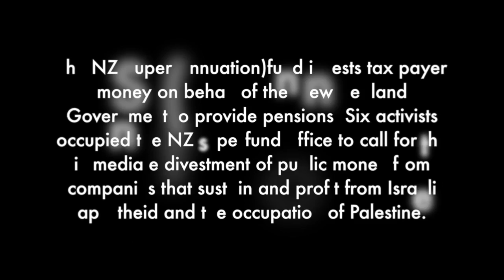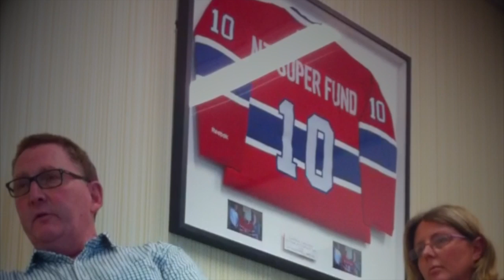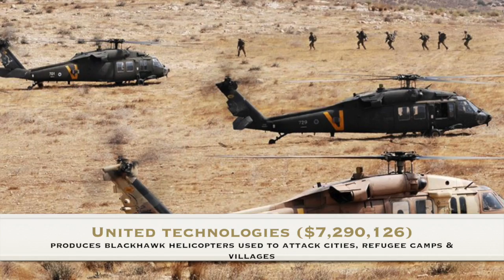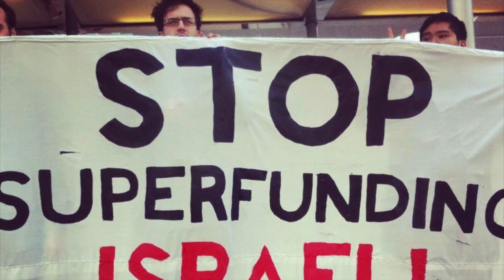NZ Superfund office occupied: call to divest from Israel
On Friday the 15th of August 2014 at 11.50am 6 activists gained entry to, occupied and shutdown the NZ Superfund office in Auckland, New Zealand, to oppose the investment of tax payer money into companies which profit off and sustain Israel's violence against Palestinians.

After meeting with NZ Superfund CEO and refusing to unlock the 6 activists were arrested, trespassed and later released from police custody, no charges laid.
NZ Superfund invests public money in the following companies;
• G4S: a British-Danish private security company that provides services and equipment to Israeli prisons, checkpoints, the Apartheid Wall and the Israeli police. ($542,755)
• United Technologies: produces Blackhawk helicopters used to attack cities, refugee camps and villages. ($7,290,126 invested)
• Boeing: sells Israel F-15A fighter jets and Apache AH 64 helicopters used in attacks on Gaza. ($6,579,342)
• General Dynamics: manufactures diesel engines used in Israel's Merkava battle tanks and produces bombs for Israel. ($1,967,381)
• Raytheon: produces bombs used in attacking Gaza. ($1,797,902)
• Caterpillar: produces militarised bulldozers used to destroy Palestinian homes.(4,710,251)
• Israel Chemicals: produces white phosphorus. ($327,668)
• Hewlett-Packard Co: produces technologies for the Israeli military and profits from business in illegal settlements ($4,434,988)

Time to divest, NZ Superfund!

BOYCOTT DIVEST AND SANCTIONS against Israel.

Free Palestine!